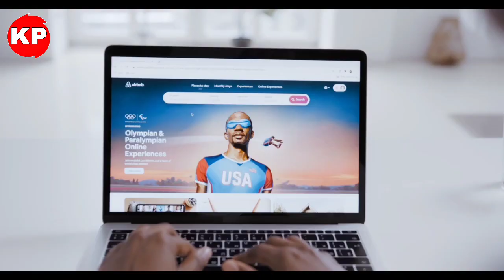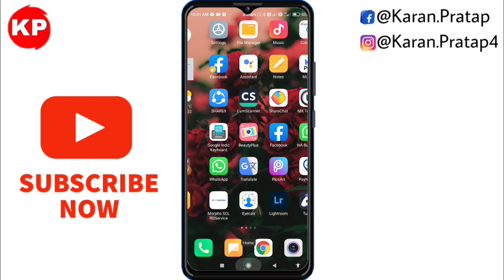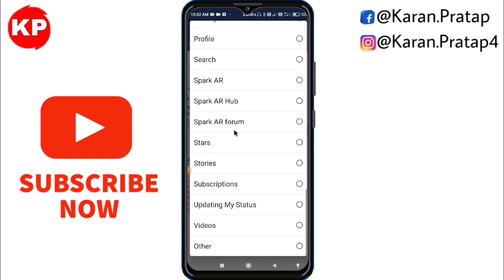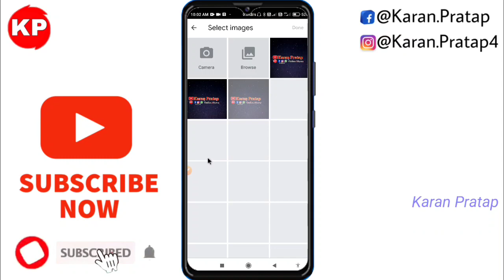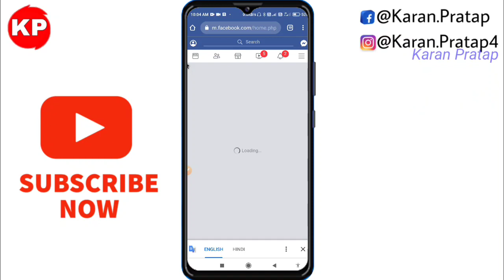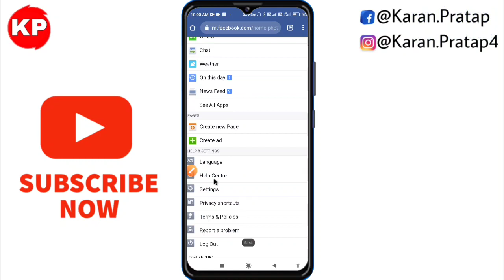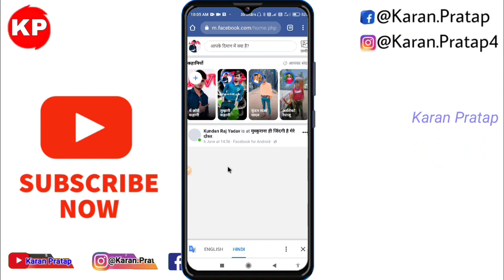This video couldn't be uploaded to your story ||Facebook status program solve 2025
This video couldn't be uploaded to your story ||Facebook status program 2025

Help Ke Liye WhatsApp Messenge

So hello doston aapko 1 new video mein swagat hai to friends aaj ki video mein ham bataen Hain ki agar aapki Facebook story nahin lag rahi hai ya koi problem aa rahi hai to use kis tarah Se thik kar sakte hain Aaj is video mein story lagane ka ful process bataya hun jo ki aap ki problem solve ho jayegi so friends Facebook story mein koi sabhi problem aate Hain To kyon aate Hain kis vajah Se aate Hain Aaj video mein ful bataya hun chale Friends next video mein FIR milte Hain

Karan Pratap tips,

This video couldn't be uploaded to your story,

this video couldn't be uploaded to your story facebook problem,

this story couldn't load facebook,

this video couldn't be uploaded to your story facebook,

facebook story problem kaise thik kare,

facebook story problem solve,facebook story highlight settings,

facebook lite story highlight settings,

facebook story highlight settings hindi,

facebook story quality problem,

fb story video problem

{1}
{2}
{3}
{4}
{5}

Not:- किसी को कोई सवाल है तो इस वीडियो के कॉमेंट में पूछ सकते हैं✓